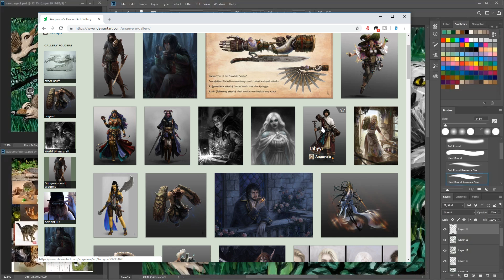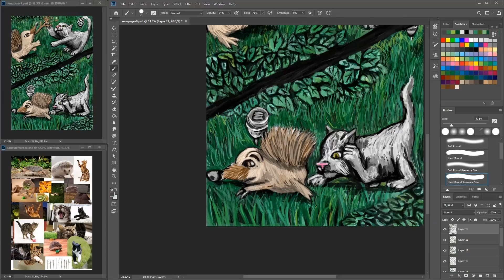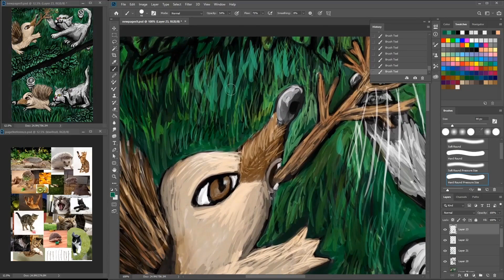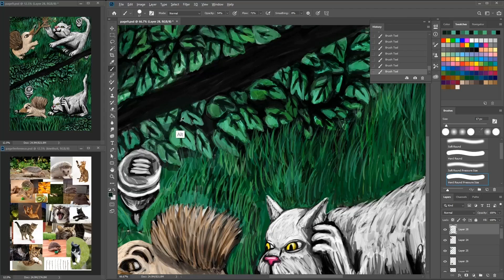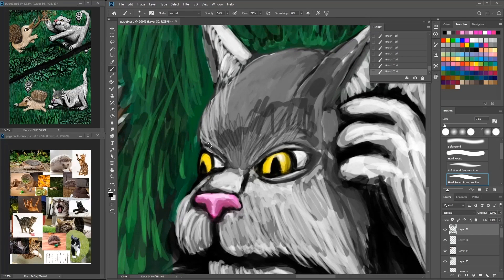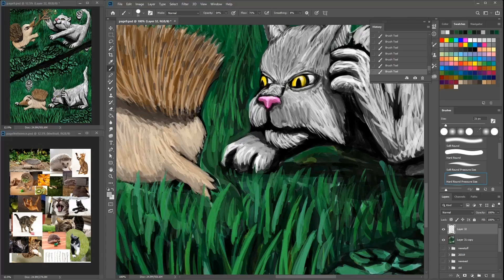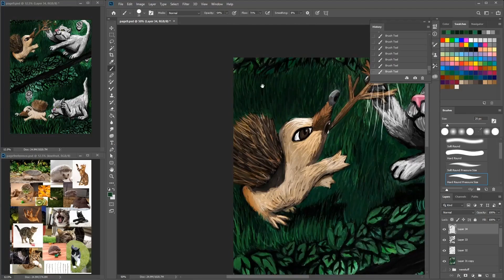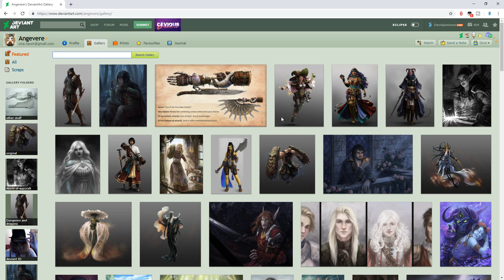How learning traditional medium helped Our journeys with Angevere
Heya and welcome to another stream where you can see me paint while talk with an artist.
On this stream I am joined by Angevere and chat bout many topics. We both started out with traditional mediums and chat bout how this helped.